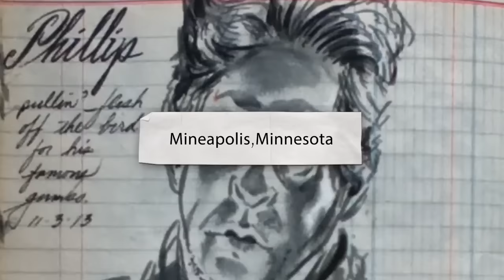Don Colley's Illustrated Road Trip